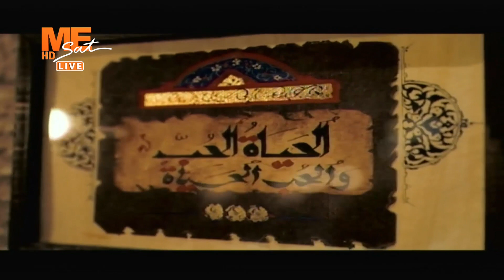مساء الخير - حلقة الأربعاء 16 فبراير 2022 .. الجزء الثاني